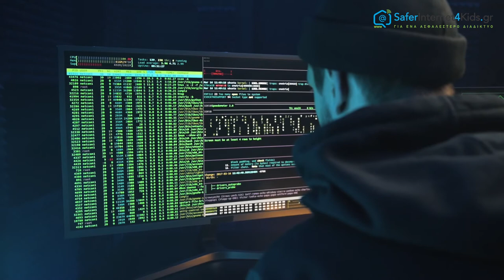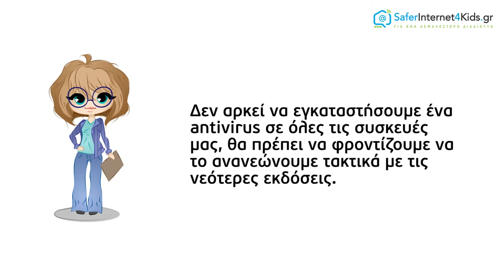Διατηρήστε την συσκευή σας καθαρή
Τι είναι το κακόβουλο λογισμικό ή αλλιως όπως το αποκαλούμε "ιός";
Ένα κακόβουλο λογισμικό του υπολογιστή (που συχνά αναφερεται ως "ιός") είναι ένα πρόγραμμα λογισμικού που μεταδίδεται από έναν υπολογιστή σε έναν άλλο και παρεμβαίνει στη λειτουργία του υπολογιστή. Ένας ιός υπολογιστή μπορεί να καταστρέψει ή να διαγράψει δεδομένα σε έναν υπολογιστή, να χρησιμοποιήσει ένα πρόγραμμα ηλεκτρονικού ταχυδρομείου για να εξαπλωθεί ο ιός σε άλλους υπολογιστές ή ακόμη και να διαγράψει όλα τα στοιχεία στον σκληρό δίσκο.
Μια μόλυνση από κακόβουλο λογισμικό μπορεί να είναι από μια απλή ενόχληση μέχρι καταστροφική για τα αρχεία μας και τις συσκευές μας. Όσο προσεκτικοί κι αν είμαστε, ένα καλό antivirus/ antimalware είναι ζωτικό για την προστασία μας στο διαδίκτυο.